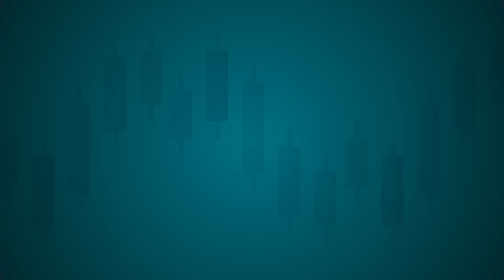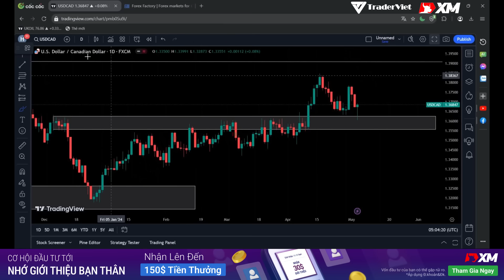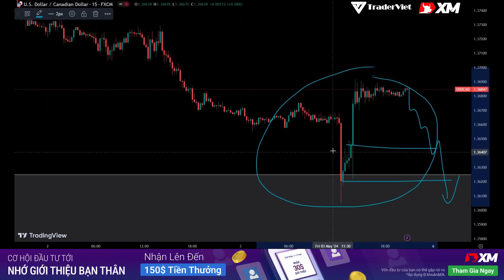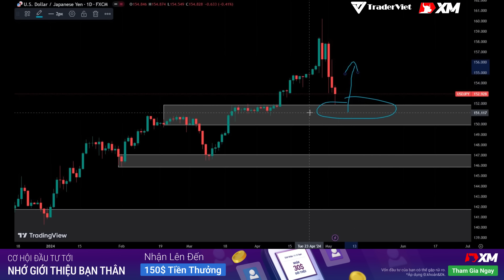✅ Phân Tích VÀNG-FOREX-STOCK Tuần 06-10/05 Theo Phương Pháp Price Action Tinh Gọn | TraderViet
Chu kỳ tăng trưởng đang đến, đừng quên rủ thêm bạn bè để có thêm người đồng hành trên hành trình giao dịch và nhận đến 150$ tiền thưởng trên một lượt giới thiệu. Truy cập ngay